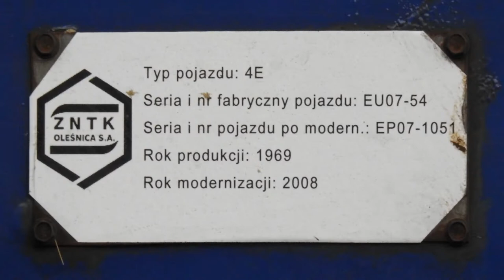Poranne pociągi PKP Intercity na stacji Żmigród. +RP1 i Zapowiedzi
Cztery składy pociągów PKP Intercity: Bryza,Astra,Mieszko i Siemiradzki o wschodzie słońca na stacji Żmigród.

Spis Pociągów:
1. EP07-335 z IC 68152/3 Bryza do Świnoujścia. +RP1
2. EP07-1051 z TLK 56260/1 Astra do Wrocławia Głównego.
3. EP09-015 z IC 6508/9 Mieszko do Gdyni Głównej +RP1 i wjazd 31WE-004 jako Os 69624 do Wrocławia Głównego.
4. EP09-030 z IC 7302/3 Siemiradzki do Przemyśla Głównego.

Województwo: Dolnośląskie
Miejscowość: Żmigród
Data: 29 Lipiec 2016r.
Czas: 05:53-07:35
Przewoźnik: PKP Intercity
D29: 271 (Wrocław-Poznań)
Montaż: Camtasia Studio